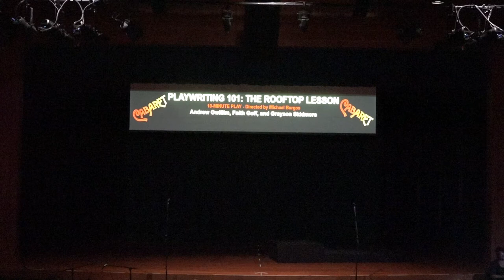Playwriting 101: The Rooftop Lesson - NMBHshows Cabaret Variety Show 2021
Directed by Michael Burgos

Andrew Gwillim
Faith Goff
Grayson Skidmore